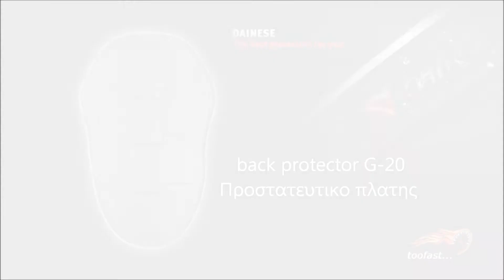back protector for dainese jacket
ΑΛΙΜΟΥ 101
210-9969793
Προστατευτικό πλάτης για DAINESE μπουφάν